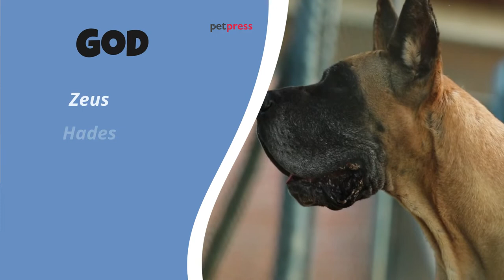🐕 Best 40 Great Dane Dog Names 🐕 | PetPress 🐾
Every dog needs a name!

This video is for all of you out there looking for the perfect great dane name. We have put together some of our favorite 40 names, so go ahead and take your pick, or maybe even add to the list with any other suggestions you may have in mind.